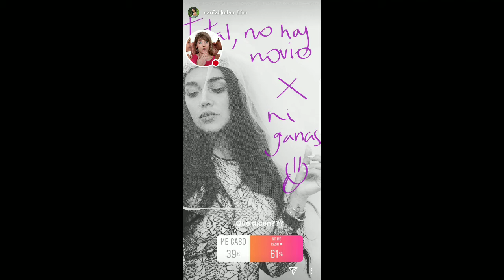VANIA BLUDAO 11-12-17